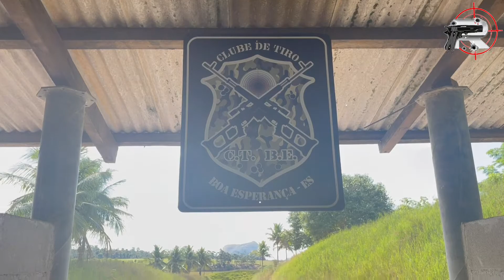Mestre Takuya e Thiago Bertolini no Espírito Santo!! Curso intensivo t!ro defensivo residencial.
Mestre Takuya e Thiago Bertolini no Espírito Santo!! Curso intensivo t1ro defensivo residencial.
Da Cunha IAT
Canal RESENHA DO AT!RADOR